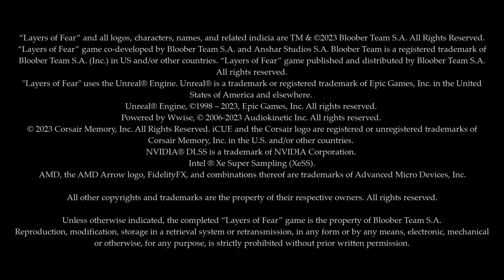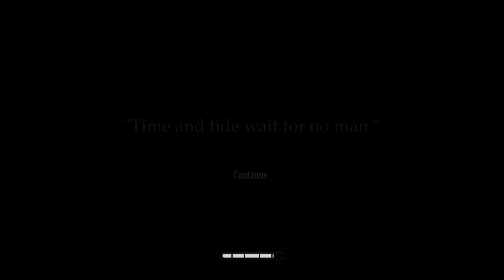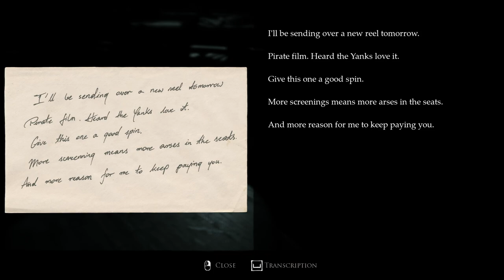LAYERS OF FEAR Gameplay Walkthrough Part-13 PC NG (HINDI + ENGLISH)